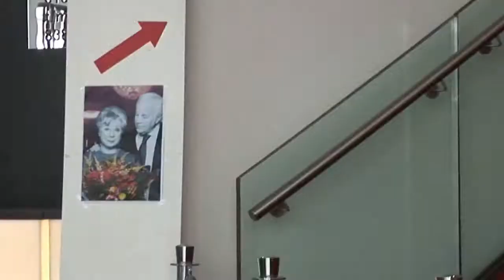Emma's Feest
Ontroerende komedie over een kleinzoon die opkomt voor zijn oma, die na veertig jaar van de ene op de andere dag ontslagen wordt als werkster bij de flamboyante oud-minister Kalsbeek. Met o.a. Bram van der Vlugt en Ingeborg Elzevier
zo 18 november 2012 - oude Luxor Theater